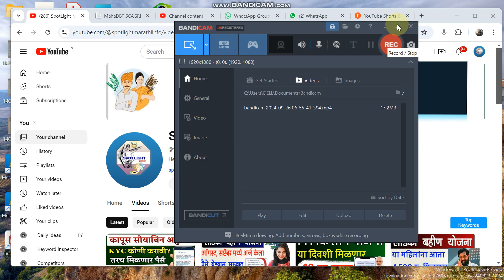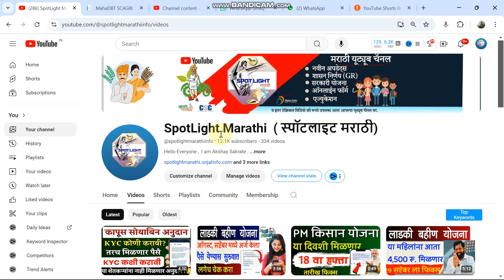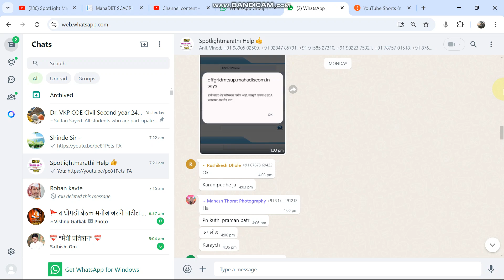सोयाबीन आणि कापूस अनुदानाची तारीख बदलली | आता या तारखेला जमा होणार अनुदान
सोयाबीन कापूस अनुदान या दिवशी होणार खात्यात जमा | Soyabin Kapus Anudan First Installment Date | soyabin pik vima
soyabin kapus anudan yojana
,hectri 5 hajar anudan yojana,soyabin kapus hectri anudan yojana
soyabin kapus anudan,bhavantar yojana
,bhavantar yojana maharashtra,soyabin anudan 2024,
सोयाबीन कापूस अनुदान,
सोयाबीन अनुदान,
सोयाबीन कापूस अनुदान कधी मिळणार,

तुमचे प्रश्न आणि इतर माहिती विचारण्यासाठी या आपल्या WhatsApp ग्रुप ला join  करा

आमच्या इतर  काही  वेबसाईट

अधिक माहिती व नवीन अपडेट्स साठी आमच्या टेलेग्राम ग्रुप जॉईन करा  -